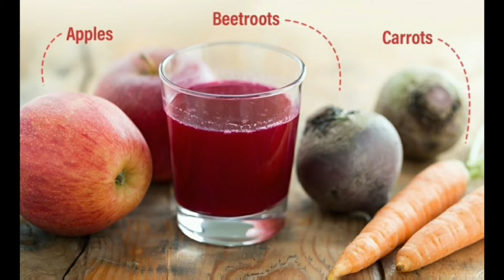ABC Juice Recipe | Detox Juice For Weight Loss | Miracle Drink For Glowing Skin | Immunity Booster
ABC juice is a detox drink, must be taken early in the morning in empty stomach. This helps in flushing out toxins from the body. It also prevents aging, helps in boosting immunity, kills cancerous cells, weight loss and much more. The benefits of ABC detox juice is countless, hence it is also called as a Miracle Drink.

Ingredients:
2 Cups - Carrot
1Cup  -  Apple
1/2 Cup - Beetroot

Slow Juicer used in this video: Tefal  slow juicer ZC420E65